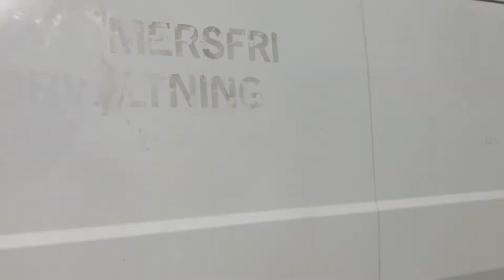Köp Skåpbil Citroen Jumper 120 SK11 på Klaravik